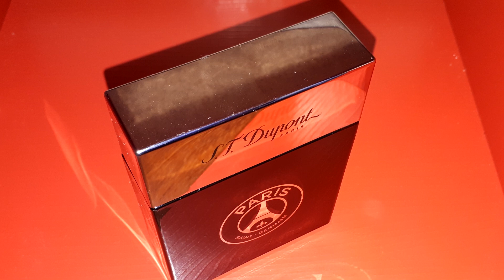RESENHA | PERFUME S. T. Dupont Paris Saint Germain (Eau des Princes Intense)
Siga meu Instagram: @perfumolatrasoficial

*PERFUMES IMPORTADOS*

Compre perfumes importados com a Perfumes de Grife. Comprando à vista no boleto, ganhe mais 5%. Acesse

*PARIS RIVIERA*

*NUANCIE*

*NATURA*

*L'ACQUA DI FIORI*

Seja um distribuidor/revendedor L'acqua!

*THIPOS*

Compre seus perfumes e ganhe 20 reais de desconto usando o cupom PERFUMOLATRAS, tanto na loja Thipos quanto nos personalizados.

*COMPANHIA DA TERRA*

*THERA COSMÉTICOS*